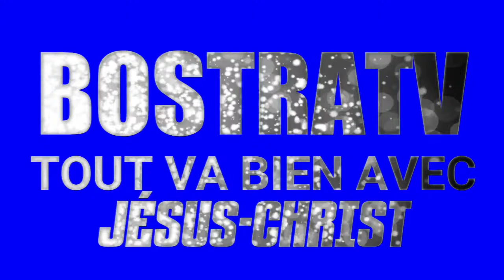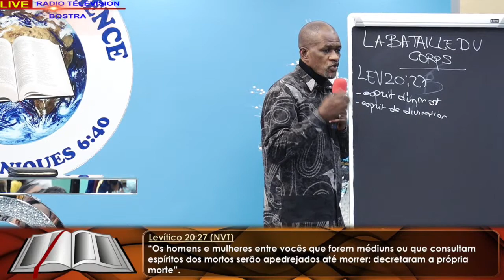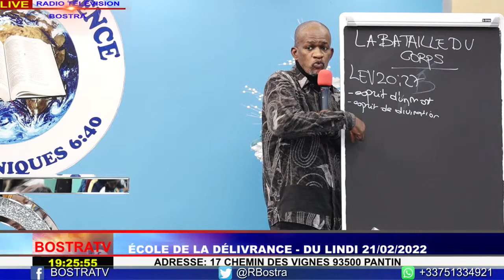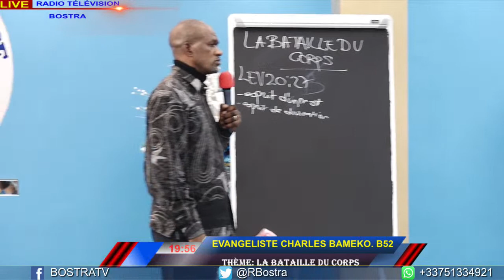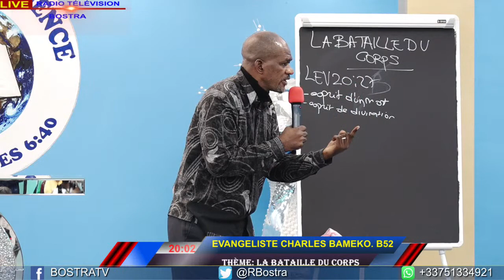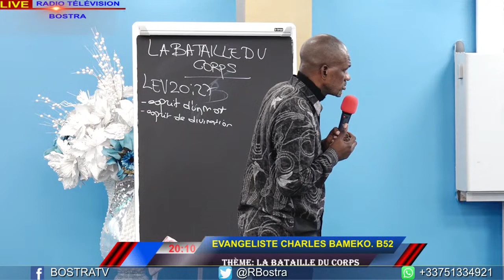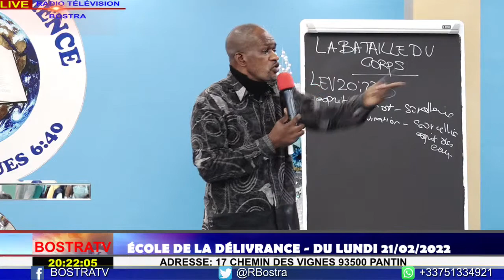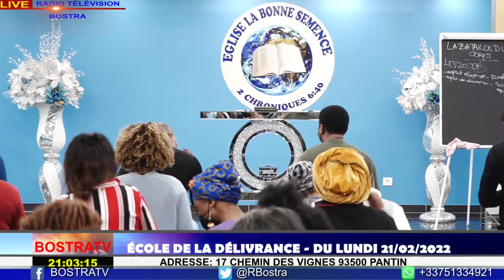ÉCOLE DE LA DÉLIVRANCE - DU LUNDI 21/02/2022